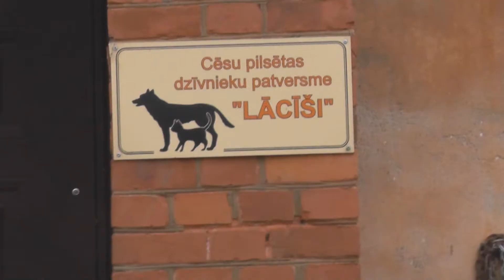"Valmieras Viestura vidusskola 11b klase"